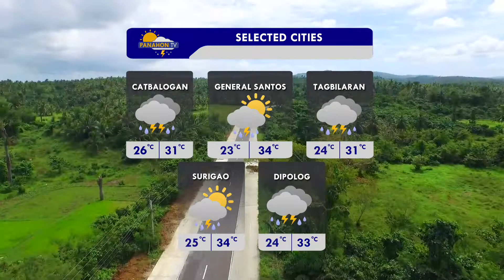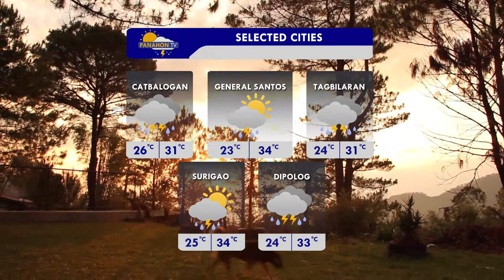Panahon.TV sa DZRH | October 13, 2017, 5:00PM